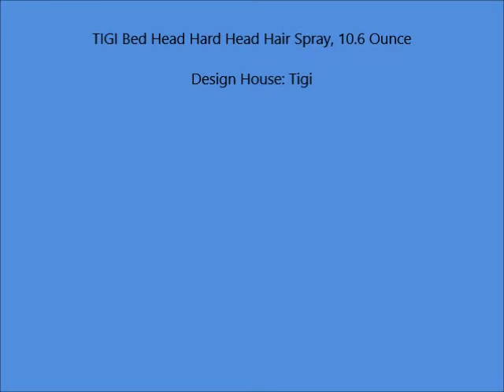TIGI Bed Head Hard Head Hair Spray, 10 6 Ounce